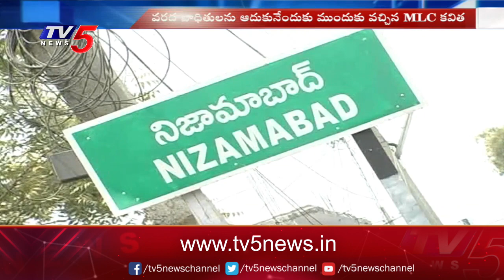వరద బాధితులను ఆదుకునేందుకు ముందుకు వచ్చిన ఎమ్మెల్సీ కవిత | TV5 News Digital